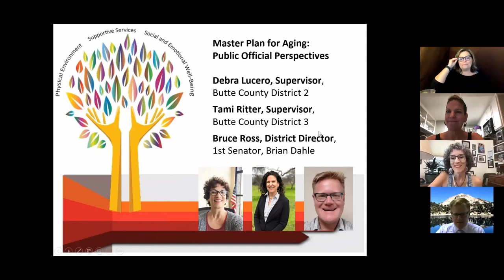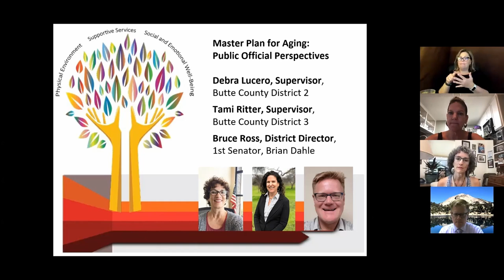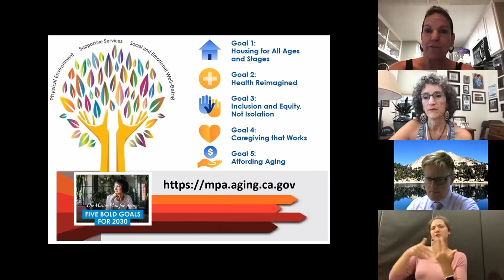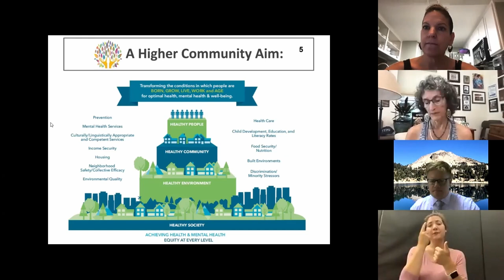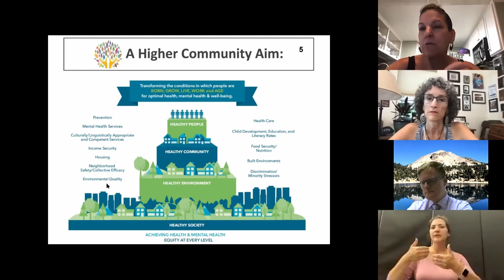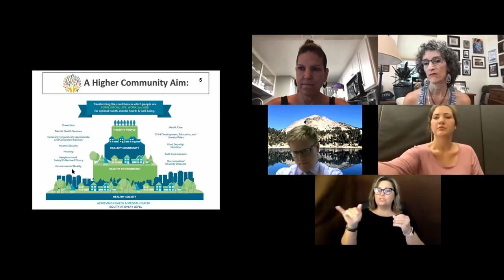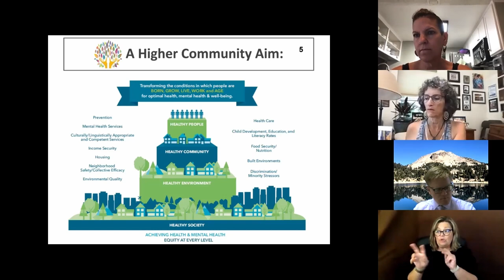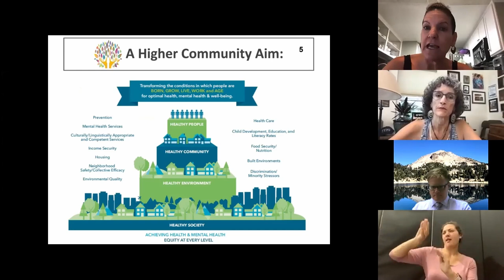Master Plan for Aging Part 5: Public Official Perspectives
Master Plan For Aging: What Does it Mean for You? June 18, 2021
Butte County Supervisors
California Senate District 1